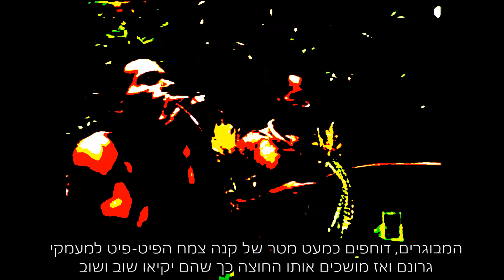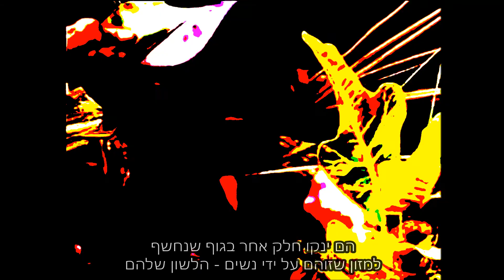הקזת דם בהיילנדס מקוצר מתורגם מצונזר